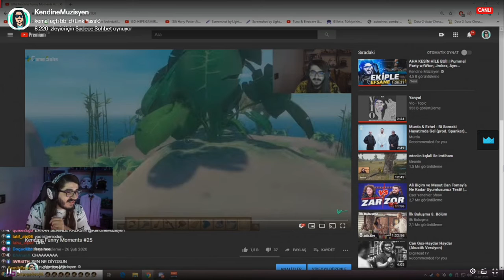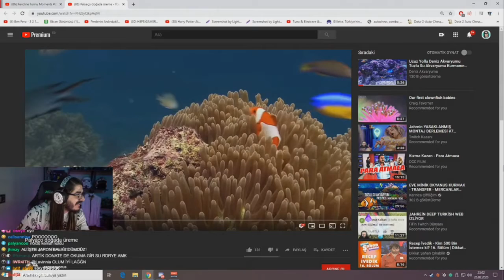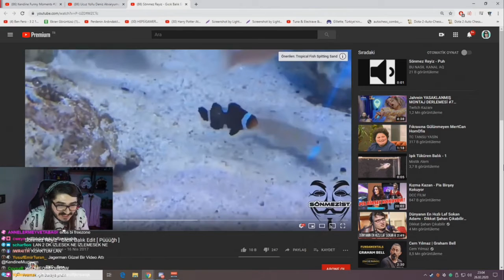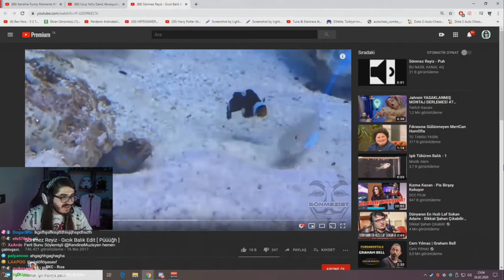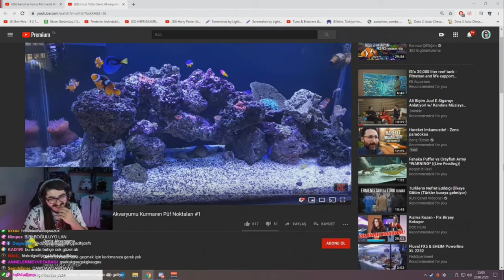KendineMüzisyen Yeni Evine Yapacağı Planı Anlatıyor.(Balıklı Havuz)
kendine müzisyen ali biçim mesut can tomay,
kendine müzisyen ayşegül,
kendine müzisyen alper rende,
kendine müzisyen ceza,
kendine müzisyen cs,
kendine müzisyen cyberrulz tv,
kendine müzisyen elfida,
kendine müzisyen erik dalı gta 5,
kendine müzisyen ezhel,
kendine müzisyen erik dalı oyun,
kendine müzisyen funny moments,
kendine müzisyen forest,
kendine müzisyen fruit ninja,
kendine müzisyen film,
kendine müzisyen fifa 19,
kendine müzisyen f 13,